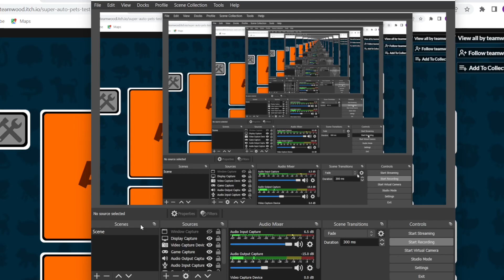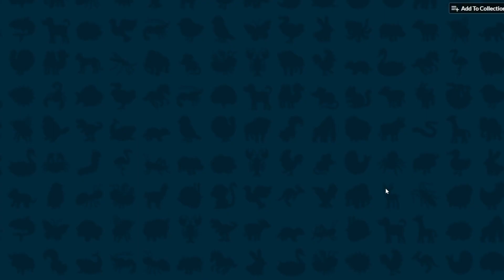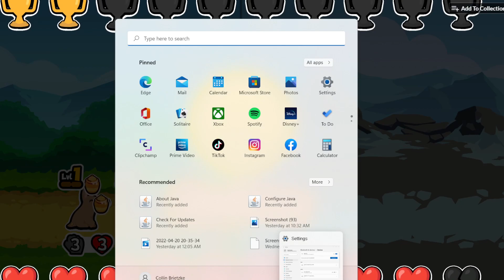Super Auto pets you are too good to us, New weekly pets! Too bad I suck lol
This is not a drill there are new pets I repeat not a drill
I am so happy they are just shoving more and more content down with this game but please release it soon because people are just ridicules and crazy with this game and us normies cannot keep up
Also apologies I was very under the weather with this one